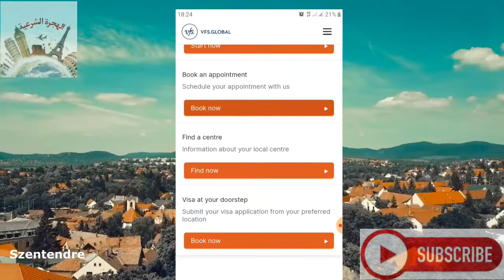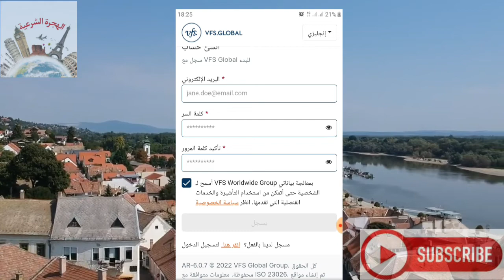أفضل وأسهل وأرخص تأشيرة شنغن 2022 | طريقة التقديم و الأوراق المطلوبة💯✈